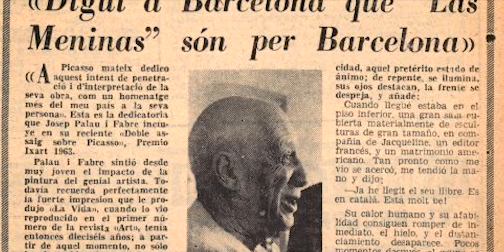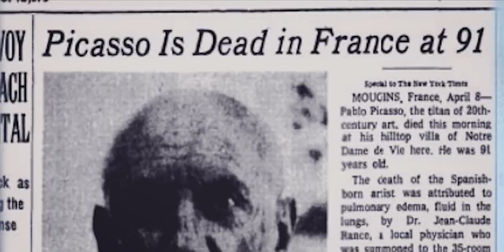Picasso Documentary - بيكاسو | قصة حياة فنان عبقري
متع عقلك وأعرف أكثر عن الفنان الاسباني المشهور بابلو بيكاسو , الذي أتهم بسرقة لوحة  الموناليزا من متحف اللوفر, والذي أذهل العالم بلوحته الشهيره جيرنيكا (guernica) ليجسد بشاعة النازيه الالمانيه.

المصادر | Sources and credits  :
 1986 كتاب كيف تقرا لوحه/ تأليف يوسف فرانسس
كتاب لكل فنان قصه / تأليف حسين بيكار 1984
كتاب جيرنيكا, أزمة إنسان العصر / تأليف فتحي العشري 1981
Encyclopædia Britannica | موسوعة المعارف البريطانيه
Brockhaus Enzyklopädie  | موسوعة المعارف الالمانيه